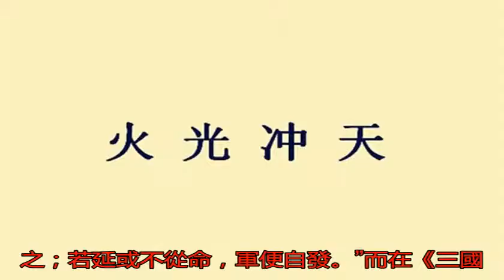諸葛亮臨終之際，并未密令誅殺魏延，有兩個人導致局勢失控_楊儀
原標題：諸葛亮臨終之...